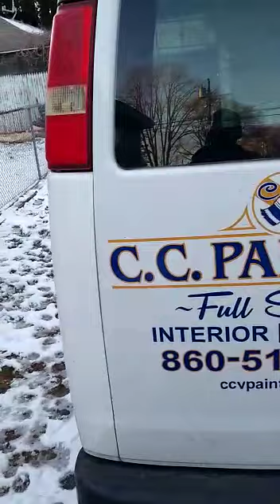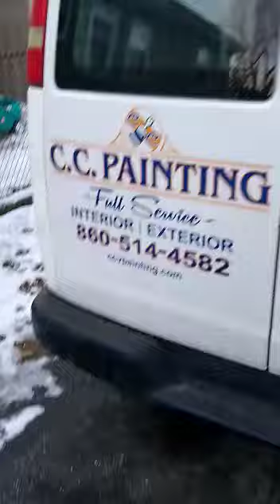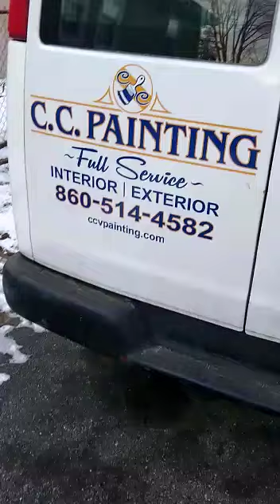un amigo tiene una Empresa de remodelación a sus ordenes en USA C.C Painting